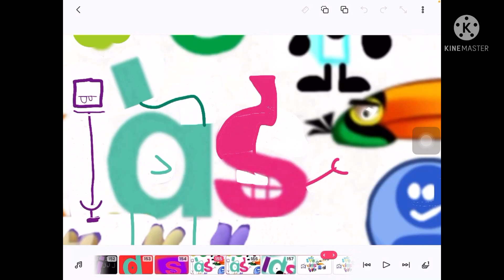The tommy funtastic tvokids logo bloopers 3 takes 12 and 14 saw take 11 is the toy master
They found out but take 11 is running away